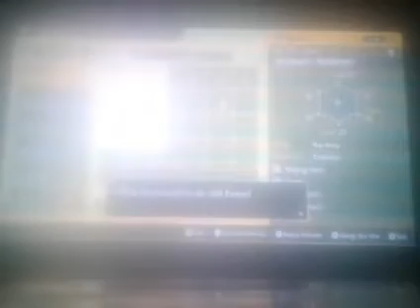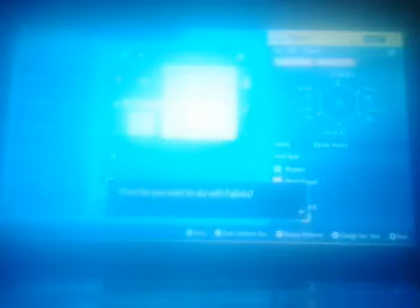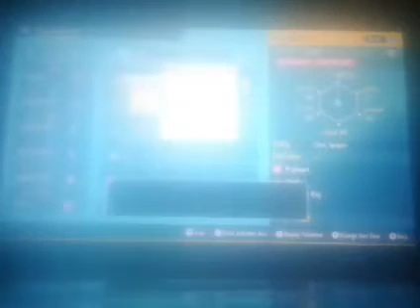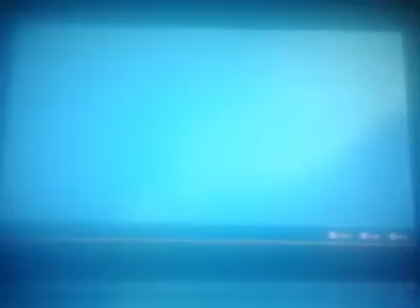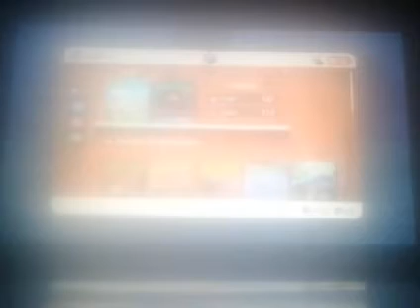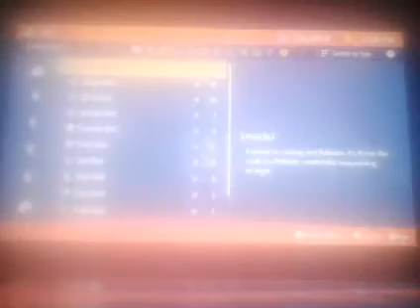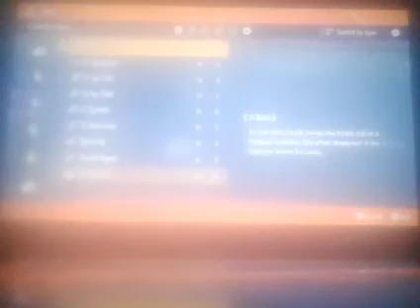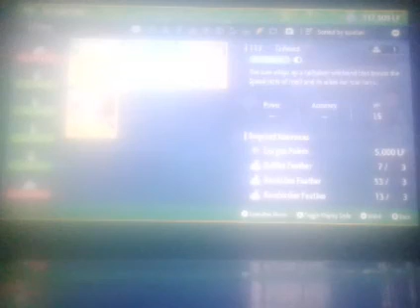Pokémon Scarlet - 100% - Walkthrough - South Province (Area 4) Part 5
Let's play Pokémon Scarlet 100% walkthrough (Part 64). This video shows how to get South Province (Area 4), and West Province Area 1. Below are the times for each map and for when I get each Pokédex.

Locations:
South Province (Area 4): 00:00:00, 00:33:48, 00:57:35
Mesagza: 00:29:49
Entrance Hall: 00:30:09
Door Room: 00:32:46
South Province (Area 2): 00:55:08
Artazon: 01:00:38

Tear Raid Battle:
Hoppip: 00:39:40
Yungoos: 00:50:17
Dunsprace: 00:55:57
Pikachu: 00:58:50

Pokémon Trainers:
Pascal the Student: 00:00:54
Isona the Student: 00:46:27

Pokémon Pokédexs:
Rufflet: 00:06:01
Hawkuca: 00:28:59

Items:
Exp Candy XS: 00:02:05
Hyper Potion: 00:11:08
Hondew Berry: 00:12:42, 00:35:49, 00:36:28, 00:36:44, 00:40:45
X Accuracy: 00:16:03, 00:48:43
Pomega Berry: 00:16:53, 00:18:25, 00:19:19, 00:36:39, 00:51:39
Heal Ball: 00:18:03, 00:18:34
Full Heal: 00:18:38
Normal Tear Shard: 00:19:03
Exp Candy M: 00:19:28
Lemonade: 00:19:29
Max Potion: 00:20:25
Kelpsy Berry: 00:22:27, 00:34:47, 00:36:35, 00:37:48, 00:37:54, 00:45:23
Potion: 00:24:17
Pokédex: 00:31:59
Rare Candy: 00:40:51
Revive: 00:41:13
Exp Candy S: 00:51:33
Great Ball: 00:51:41
Soda Pop: 00:51:59